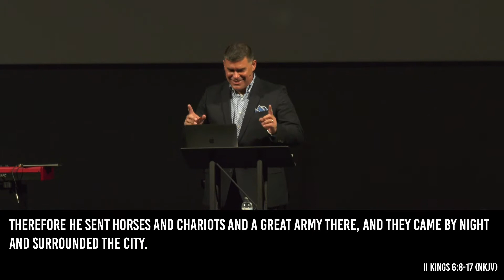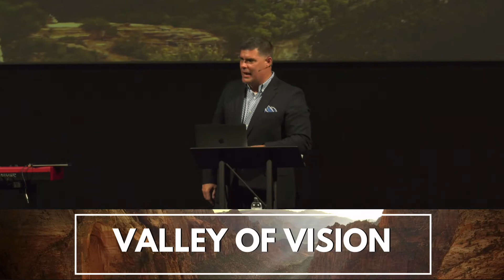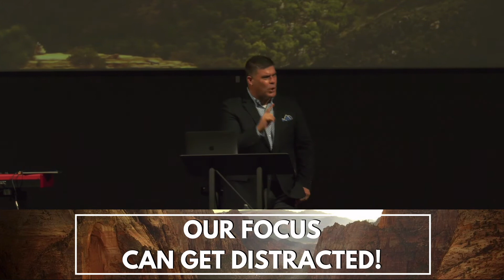Valley Of Vision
Pastor Rob Bailey teaches us about trust and faith! Even when we may not see something physically, we can see it spiritually! We must understand three simple principles...
1. Our ways are different
2. Our focus can become distracted
3. Our fear must be changed to faith